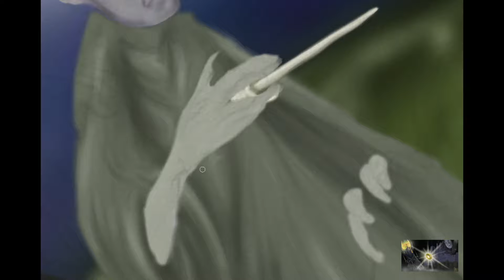HARRY POTTER LORD OF THE HOGWARTS: IN LOVING MEMORY A.R. 4/11 VORDERMORT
DRAW WITH JAZZA MARCH 2017 CHALLENGE OF THE MONTH
LORD OF THE HOGWARTS:  IN LOVING MEMORY A.R.

In this challenge we were asked to combine characters from both the Harry Potter & Lord of the Rings Universe. After much deliberation, I chose to offer a fitting tribute to the late Alan Rickman. I chose some of the villains from both movies paying their respects to Serverus Snape.

5. SEVEROUS SNAPE COMING 3.7.17

10. WHITE STAG COMING 10.7.17

11.. FULL VIDEO COMING 17.7.17

The Great Avenger  YouTube    - Silent Partner

Black & White   YouTube    - Max Surla/Media Right           Productions

Lord of the Rings - Hobbit Theme (GFM Trap Remix)  - Goblins from Mars

Harry Potter - Expecto Patronum (Goblins From Mars Trap Remix) - Goblins from Mars

Original Harry Potter Hedwig Theme     - John Williams

Original Lord of the Rings Score     - Howard Leslie

Hero’s Theme   YouTube    - Twin Musiccon

Lord of the Rings and Harry Potter characters property of Warner Brothers, United Artists

Lord of the Rings  Property of Warner Brothers  -  JR Tolkien
Harry Potter   Property of United Artists  - J.K Rowling

(funny how authors have start with similar initials }